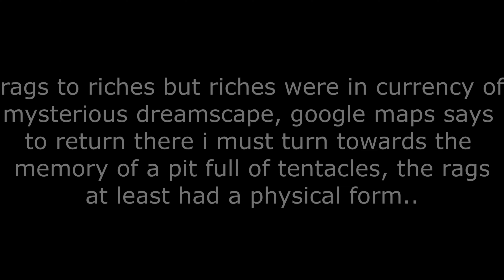Rags to Frags [L4D2]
At least this crack den has free wifi so I can play zombie shooters

Songs: Tony Bennett - Rags to Riches
Death Grips - Come Up and Get Me